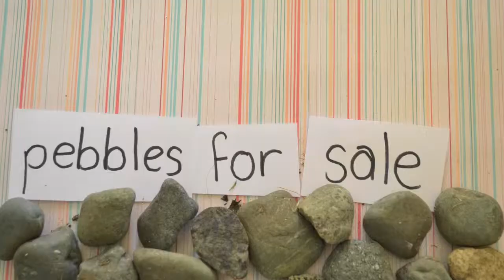some kinda song game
we were all together for once and thought we'd make up for the lack of videos this week (gishwhes busy busy!!) by filming one. i was going to say something else but i forgot. also mia should thank me because it was her day and i edited and uploaded this, instead of her.